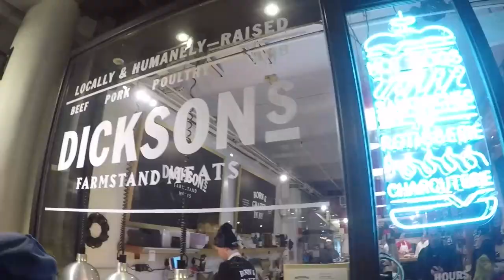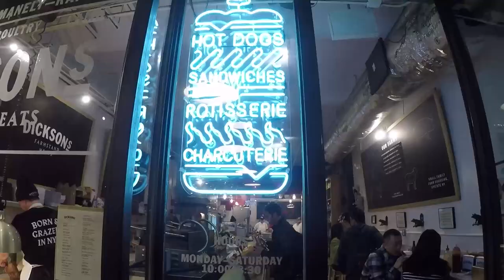Trip to the Butcher: Dickson's Farmstand Meats in NYC on Moto Guzzi V7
Took a ride down to Dickson's Farmstand Meats in the Chelsea Market to meet up with a friend and glare at some Fresh Meat and talk shop!

If you live in the city or are just visiting, it's worth a trip!  Check'em out!

Helmet-Shoei RF 1200
Camera GoPro Hero5
GoPro Mic Adapter
Mic Sony ECM-CS10
Audio Tascam DR-05
PolarPro Strap Mount
Deadcat Mic Wind Cover
Silicon Cover for GoPro
GoPro side Mount
Bracket Screws
Extender bracket

Other Gear

Shoes- TCX Groove Waterproof Boots
Pants- Speed and Strength Dogs of War Pants

A good Second Choice
Calphalon Classic Saute Pan
Le Creuset Dutch Oven
Or a little Cheaper
Instant Read Thermometer
Flat Edge Wooden Spoon